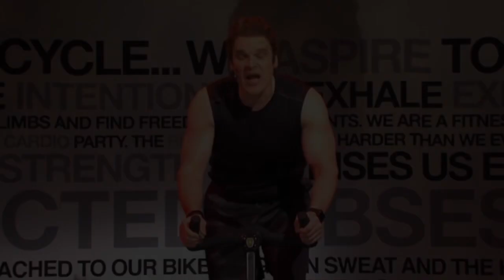David Harbour - Call on me - SNL edit “let’s ride”